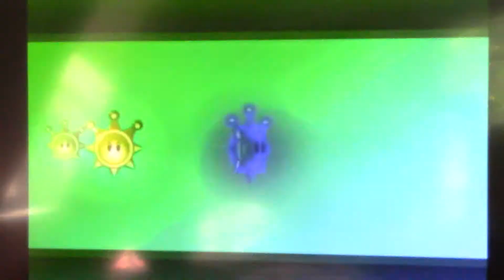Super Mario Sunshine Versus Playalong Part 3